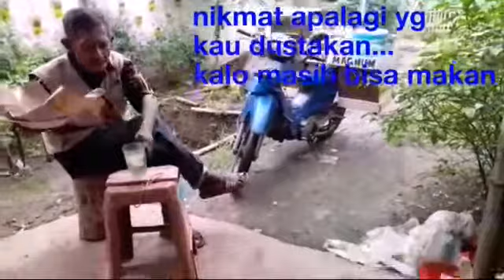Tutorial makan biar nikmat